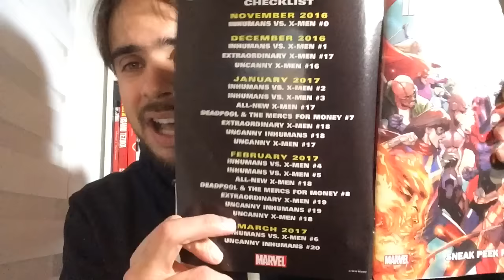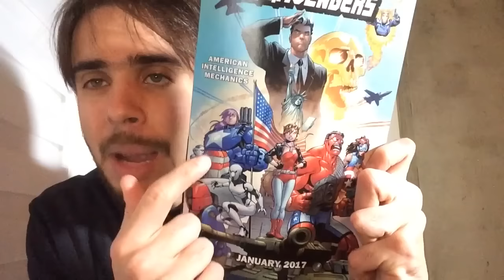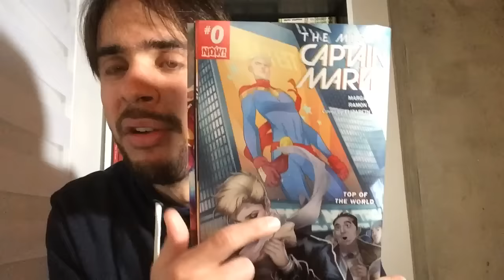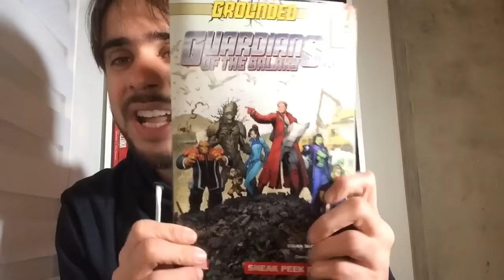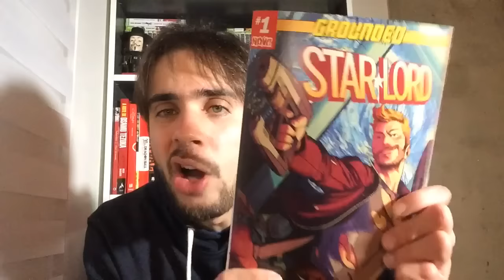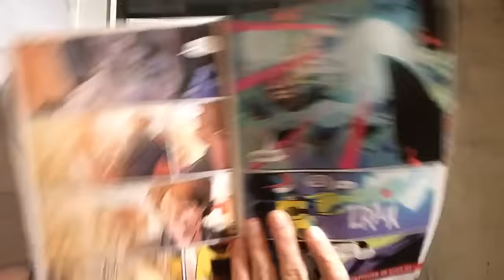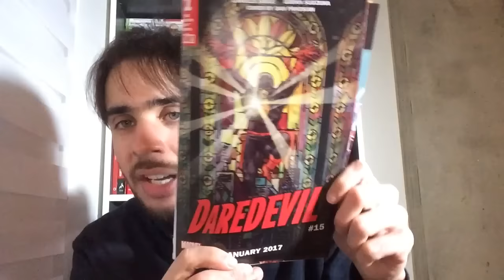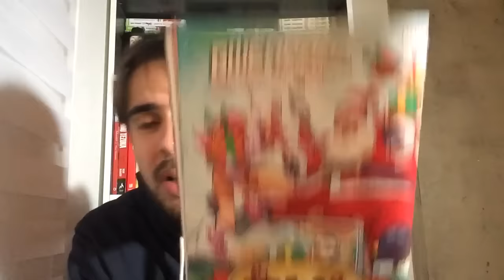NOVIDADES DA MARVEL PARA 2017! SÓ TRISTEZA